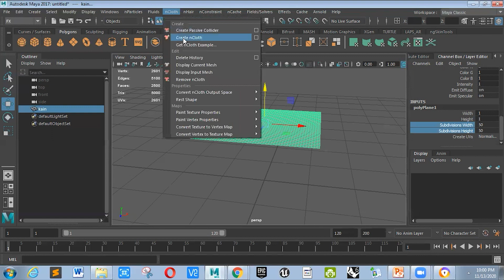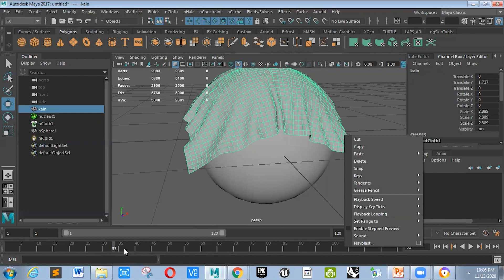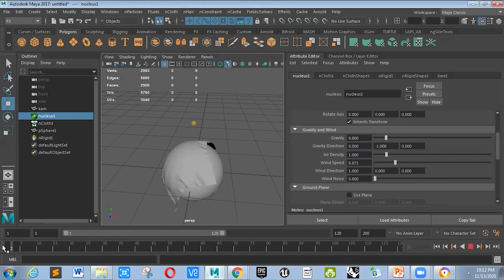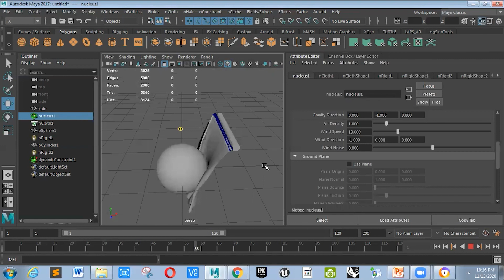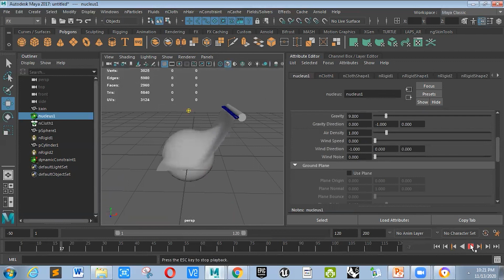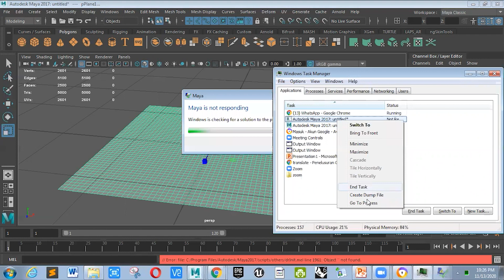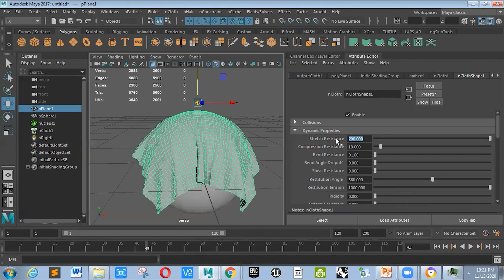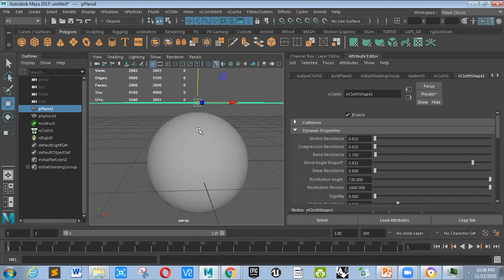10 - 3D Software - Basic nCloth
3D Software
Basic nCloth